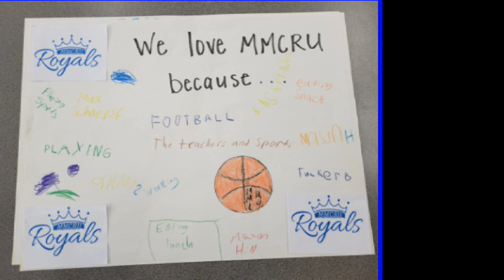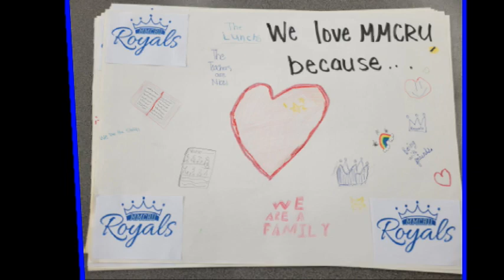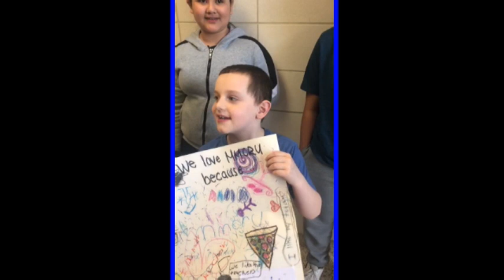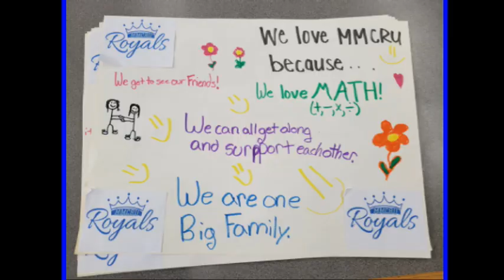MMCRU - I Love My School